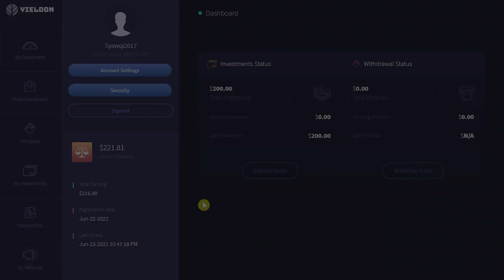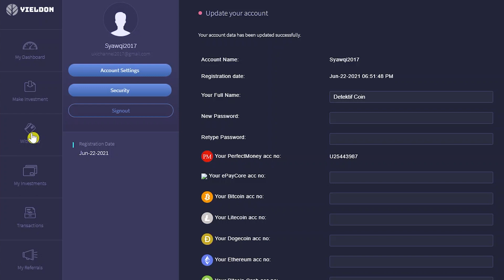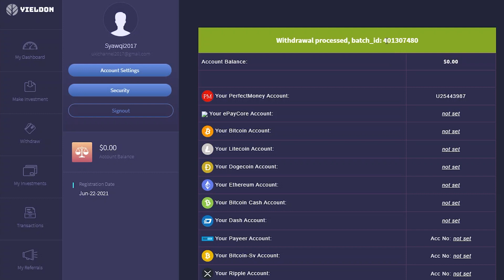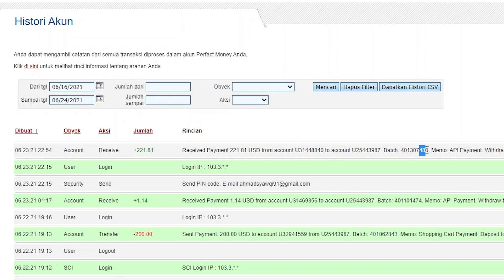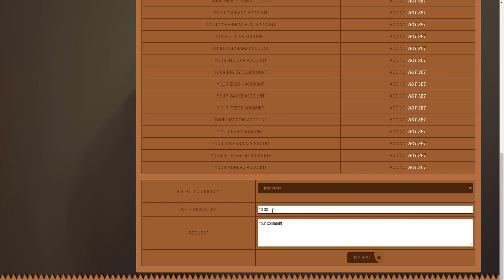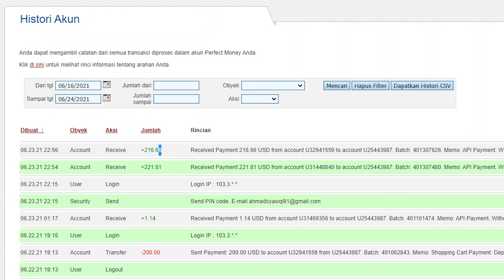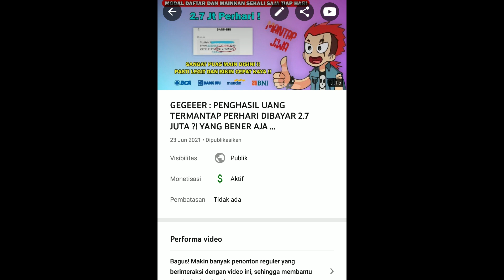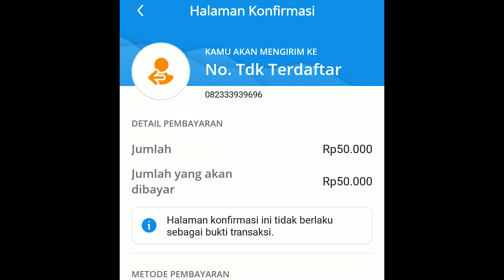BANGUN TIDUR KUTERUS WD 6.3 JUTA !! CARI UANG ITU MUDAH | PENGHASIL UANG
▶️ Tulis nomor akun DANA / PULSA di kolom komentar.

▶️ Semoga Beruntung !!!